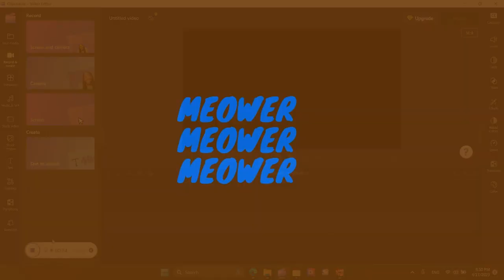Crucible of Courage GUIDE! All you NEED TO KNOW! | Call Of Dragons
Get your free 10 universal legendary tokens and so much more by following this guide!

call of dragons guide, call of dragons tips, call of dragons gameplay